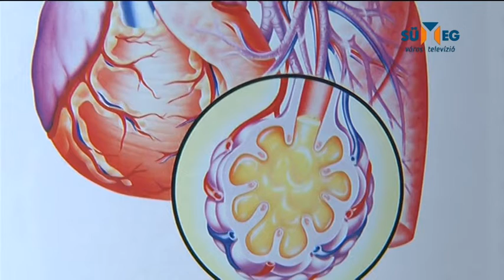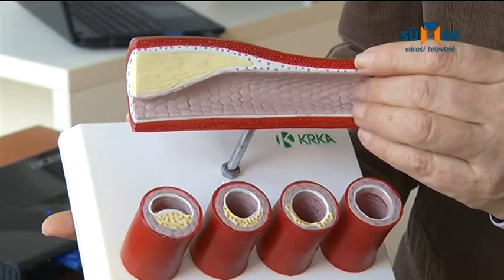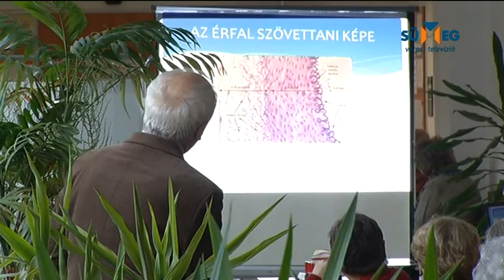Tudnivalók az érelmeszesedésről az Egészségfejlesztési Iroda szervezésében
Négy részből álló előadássorozat vette kezdetét az Egészségfejlesztési Iroda szervezésében a szív és érrendszeri betegségekkel kapcsolatban. Elsőként az érelmeszesedés kialakulásáról, veszélyeiről hallhattak a résztvevők Márkus Sándor doktortól.